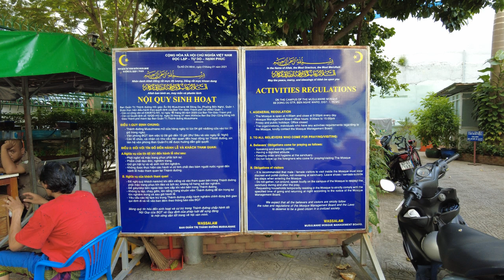호치민시 사이공 센트럴 모스크(이슬람사원) / Nhà thờ Hồi giáo trung tâm Sài Gòn, TP HCM (Richard Park/리차드박)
호치민시 사이공 센트럴 모스크(이슬람사원) / Nhà thờ Hồi giáo trung tâm Sài Gòn, TP HCM / Ho Chi Minh City Saigon Central Mosque
주소 : 66 Đ. Đông Du, Bến Nghé, Quận 1, Hồ Chí Minh, 베트남
호치민시 사이공 센트럴 모스크(이슬람사원) Nhà thờ Hồi giáo trung tâm Sài Gòn, TP HCM 드론 촬영 드론 영상 4K 리차드박 Richard Park